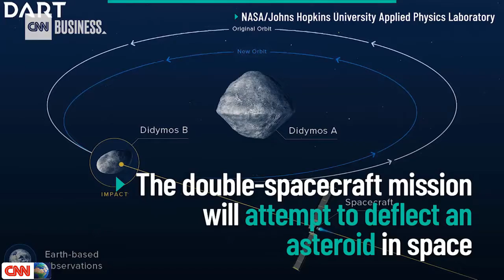Sept 05, 2019 | 'There is nothing left' on this island in the Bahamas after Hurricane Dorian